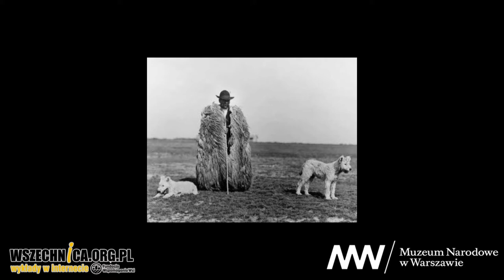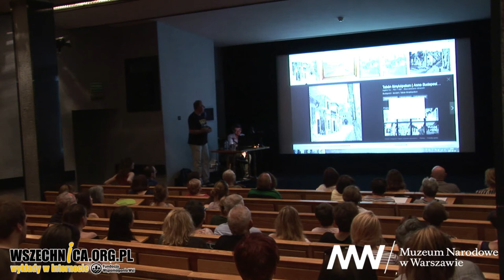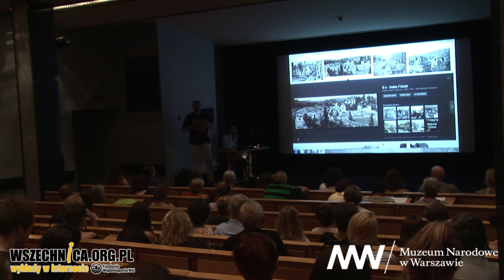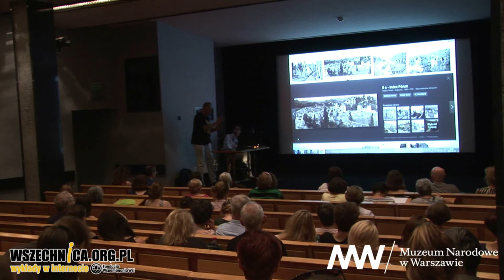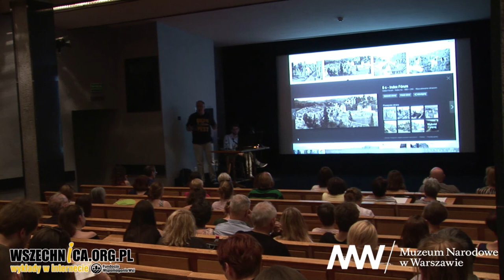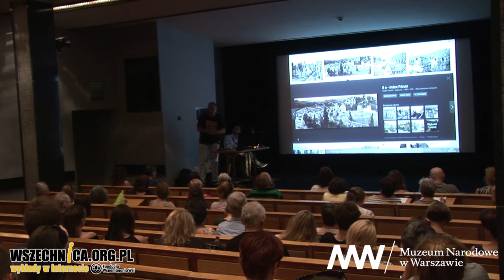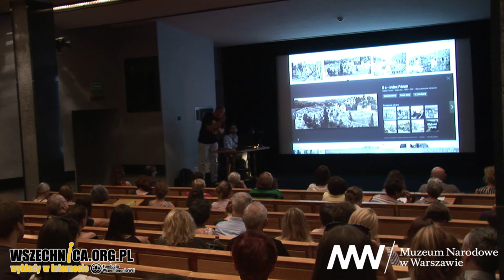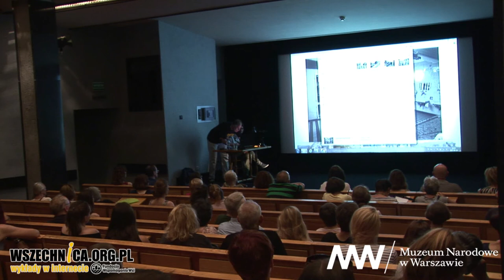Historia zapisana światłem – Krzysztof Varga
Wykład towarzyszący wystawie „Tak widzą. Panorama fotografii węgierskiej”, Muzeum Narodowe w Warszawie, 10 sierpnia 2017

Architektura Budapesztu, życie na obszarach puszty, rzeczywistość schyłkowego komunizmu. To tylko niektóre tematy, które zajmowały węgierskich fotografów. Ich postacie oraz kontekst tworzonych przez nich prac przedstawił podczas wystąpienia w Muzeum Narodowym w Warszawie Krzysztof Varga, miłośnik Węgier oraz autor książek na temat tego kraju.

Varga rozpoczął swój wykład od przedstawienia panoramy społeczno-kulturowej Węgier. Mówił o silnym podziale na wielkomiejski, kosmopolityczny i liberalny Budapeszt oraz tradycyjną prowincję. Wskazał również wydarzenia z historii Madziarów, które silnie wpłynęły na ich narodową tożsamość, jak powstanie Monarchii Austro-Węgierskiej w 1867 roku, które zdynamizowało rozwój kraju czy Traktat z Trianon z 1920 roku, obdzierający go z wielu istotnych dla węgierskiej tożsamości ziem, co do dziś jest przedmiotem narodowej traumy.

W drugiej części wystąpienia  Varga mówił, w jaki sposób wskazane wydarzenia odbiły się na tematyce węgierskiej fotografii. Poznać można było biografię autorów zdjęć architektury Budapesztu ze złotej ery miasta na przełomie XIX/XX w., fotografów dokumentujących trudne warunki życia pasterzy na terenach puszty (która stała się elementem narodowej mitologii po rozbiorze kraju w 1920 roku), wybitnych węgierskich fotografików tworzących na emigracji czy autorów "fotografii socjologicznej" z lat 80. Prelegent podzielił się też swoją odpowiedzią na pytanie, czy istnieje "węgierska szkoła fotografii".